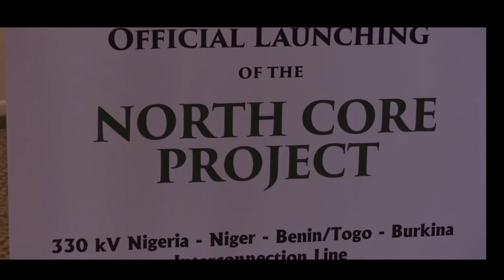LAUNCHING OF WAPP NORTH CORE PROJECT BY THE HON. MINISTER OF STATE FOR POWER, MR. GODDY JEDY AGBA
LAUNCHING OF THE WAPP NORTH CORE PROJECT BY THE MINISTER OF STATE FOR POWER, MR. GODDY JEDY AGBA. ON THURSDAY, 7TH NOVEMBER 2019. AT TRANSCORP HILTON, ABUJA